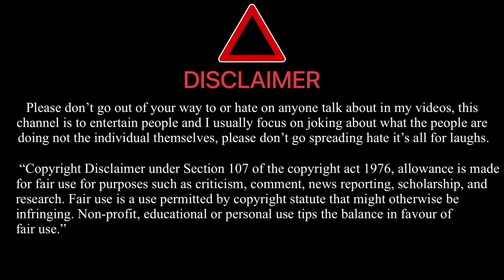Leishabina Saji Hatle || Chinbalna Suru Suru Neisillakpine